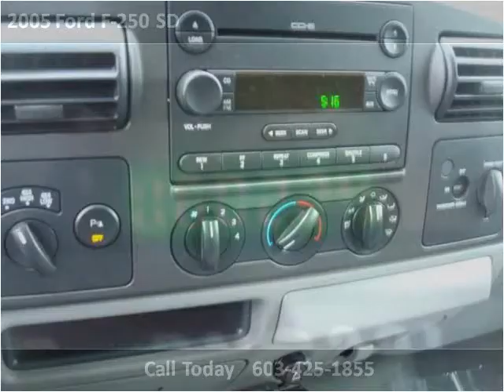2005 Ford F-250 SD Used Cars Derry NH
This 2005 Ford F-250 SD is available from Auto Mart Quality Trucks & Cars.